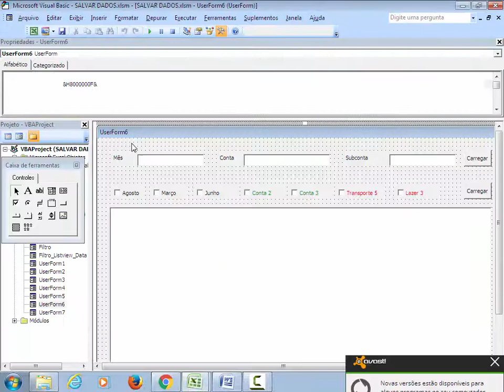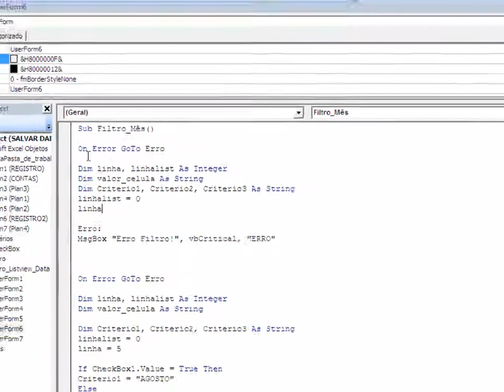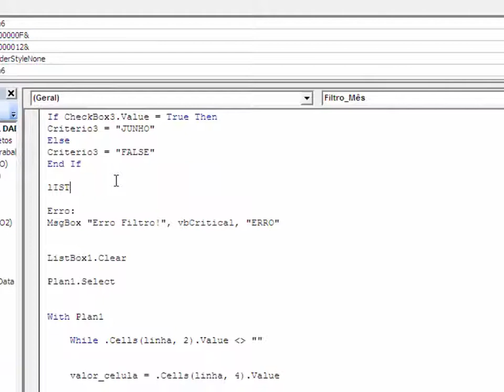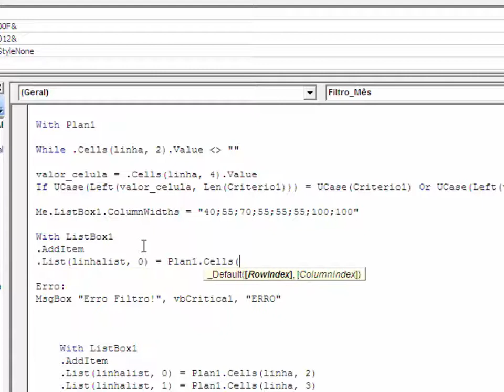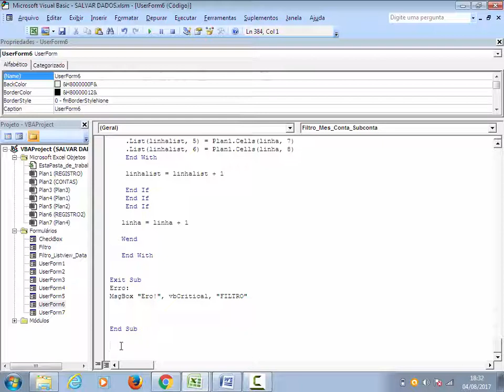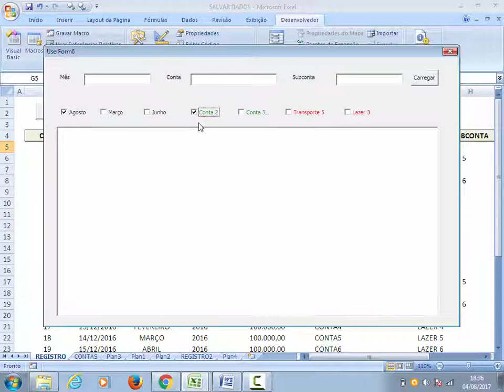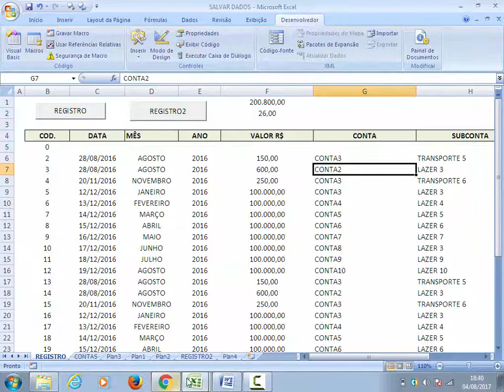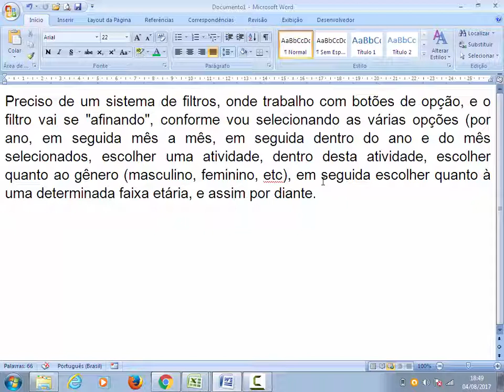Filtro em Listbox Planilha Excel VBA com OPÇÕES de MARCAÇÃO em CHECKBOX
✅Site SGP: Venda de Coleção de Planilhas Excel VBA Prontas:
Pesquisa efetuada com filtro automático em Listbox VBA de acordo com opção marcada em Checkbox Excel VBA. Se a opção de Checkbox está marcada, critério é acrescentado ao filtro VBA sobre os dados da planilha Excel.